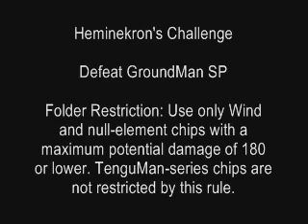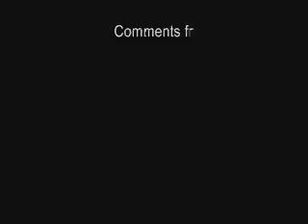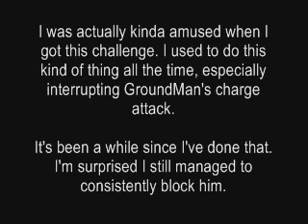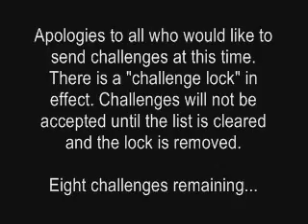Challenge Kayorei - MegaMan vs. GroundMan SP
The past several weeks have been rather uneventful and the boredom is catching. GroundMan is especially stressful due to the lack of excitement. He sets out to find something to do and stumbles upon MegaMan, who seems to be having the same dilemma. Lan offers a solution in the form of a Netbattle. GroundMan groans a little in disappointment, but accepts nonetheless.

"Well, I would rather have battled TenguMan, but I guess you'll do."

"Why TenguMan?"

"Ah, I dunno. Probably the whole ground versus air bit. Classic clash and all."

"Um... Okay. I'll see what I can do, then."

Stick around after the fight for my thoughts on the challenge.